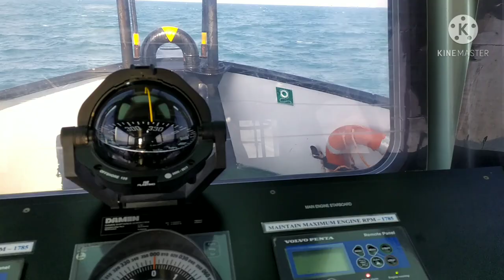sailing in small boat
it's mooring boat sailing in middle East water